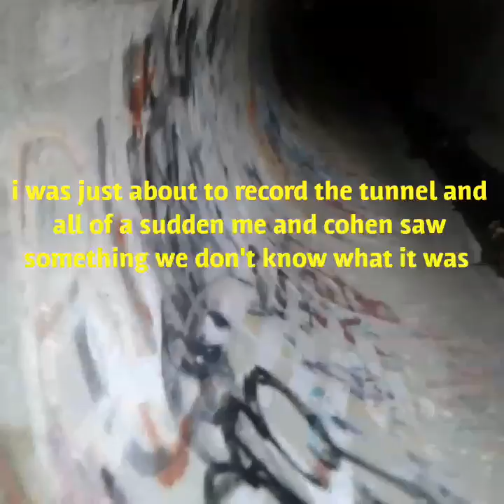You won't believe what we seen 😱